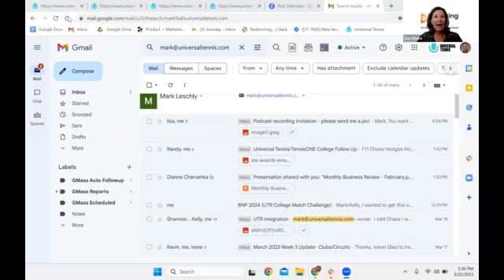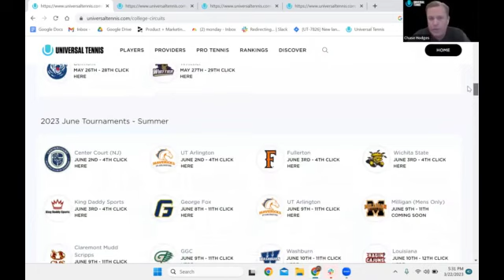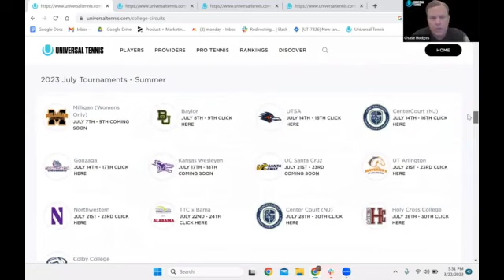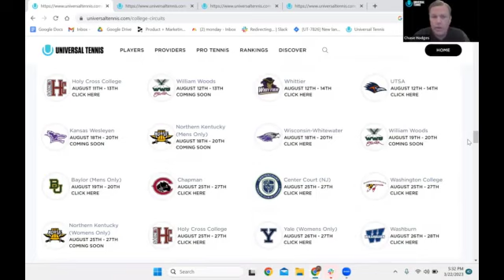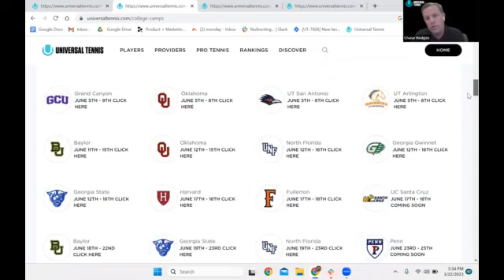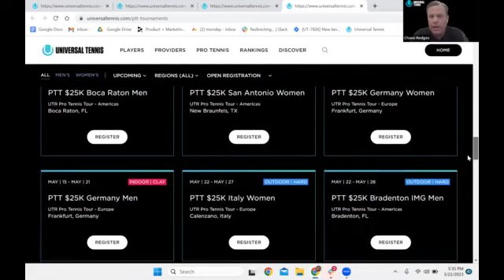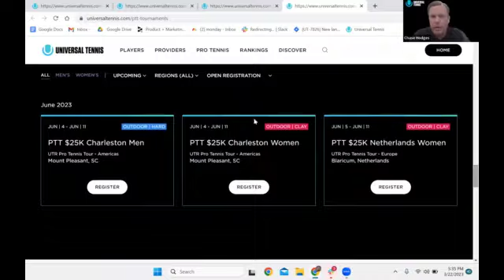Universal Tennis's Role in Jr & College Tennis ft. Chase Hodges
Welcome to Season 12 Episode 12 of the ParentingAces Podcast, a proud member of the Tennis Channel Podcast Network. Chase Hodges, Vice President at Universal Tennis, joins us this week to discuss his company's role in junior, high school, and college tennis.

As the former Men's & Women's Head Coach at NAIA powerhouse, Georgia Gwinnett College, Chase Hodges knows recruiting and college tennis. When he decided to retire from college coaching, the move to Universal Tennis seemed the perfect next step. Since Summer 2022, Chase has been working hard to ensure junior, high school, and college coaches have the tools and tournament structure they need to develop players to their highest potential.

Each week, it seems, Chase and Universal Tennis are announcing new initiatives to help players, parents, and coaches maximize opportunities to learn and compete. Whether it's the Junior National Pathway, High School tournaments, or the Pro Tennis Tour, Universal Tennis is cementing its role on the global tennis stage.

Chase shares some insights into what's currently happening in the ratings arena - I hope you appreciate his honesty and frankness here as did I.

For more information on Universal Tennis, visit its For details on the Junior National Pathway events, go To see the Summer Camp schedule, go For details on the inaugural Universal Tennis National Intercollegiate Tennis (NIT) Championships, go

I also urge you to read the article regarding Universal Tennis and College Tennis

If you’re so inclined, please share this – and all our episodes! – with your tennis community. If you haven’t already, be sure to become a Member of ParentingAces by visiting And check out our logo’d merch as well as our a la carte personal consultations in our online shop (Premium Members received FREE SHIPPING every day!). To support ParentingAces' work with a financial donation of any size via PayPal, click here.

CREDITS

Intro & Outro Music: Morgan Stone aka STØNE

Audio & Video Editing: Lisa Stone